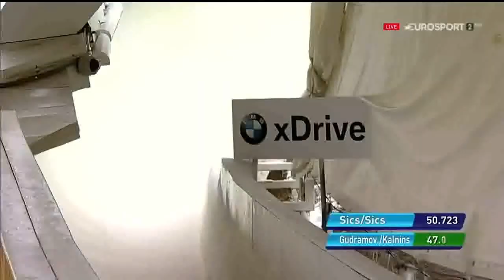Luge crash in Lake Placid Viessmann World Cup #3 Gudramovics/Kalnins.